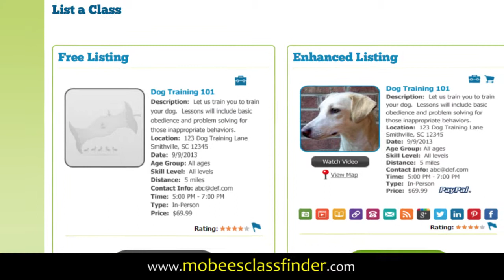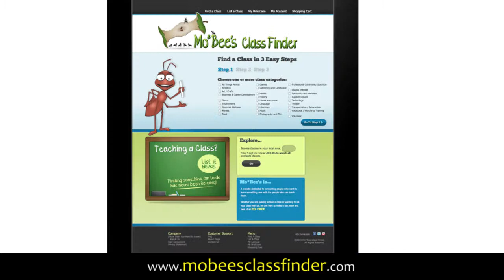An affordable way to promote your next class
Let Mo*Bee's Class Finder help you fill your classes so you can spend your time doing what you enjoy.  Share your knowledge on Mo*Bee's Class Finder!